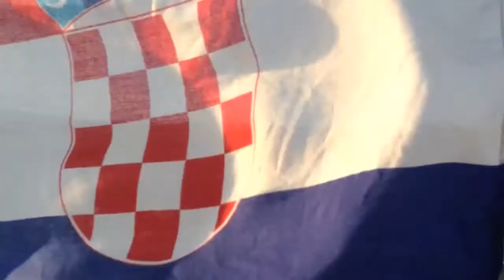Dubrovnik Summer School teaser trailer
You can find more datails about summer school at our

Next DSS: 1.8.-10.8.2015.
Registration will be open after New Year!